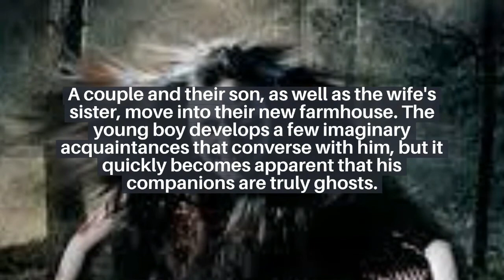Top 5 Telugu Horror Movies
Feel the Bgm
Watch Fully For Better Experience
ThankYou All
Fair Use Copyright Disclaimer under section 107 of the Copyright Act of 1976, allowance is made for “fair use” for purposes such as criticism, comment, news reporting, teaching, scholarship, education and research.Fair use is a use permitted by copyright statute that might otherwise be infringing.